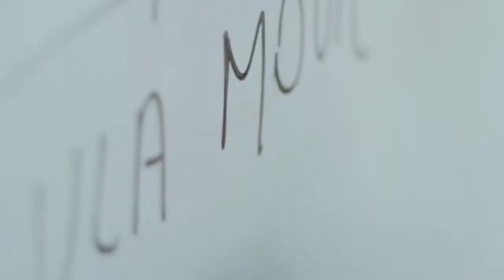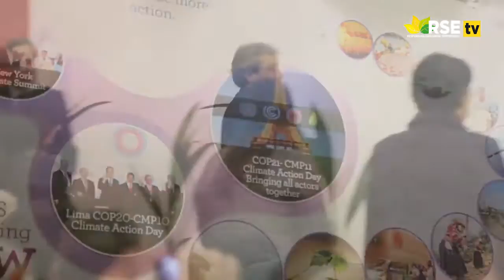NOTICIAS RSE TV PERÚ - EDICIÓN DICIEMBRE 1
BIENVENIDOS A LAS NOTICIAS EN RSE, CON LO MÁS RESALTANTE DE LOS PROYECTOS DE RESPONSABILIDAD SOCIAL DE LAS EMPRESAS E INSTITUCIONES EN EL PAÍS.
Southern Perú y Cerro Verde fueron reconocidos en Cade 2015 por sus aportes... Los premios Hochschild Plaut 2015 se fueron al sur. Southern Perú ganó el de Promoción de la Educación de Excelencia por su proyecto TIC Cuajone Toquepala que favorece a 30.000 niños; mientras que Cerro Verde ganó el de Promoción del Arte y la Cultura por la restauración del patrimonio religioso de Arequipa.

PERÚ 2021 celebró su 12° edición de reconocimiento y premiación a las buenas prácticas de RS y sostenibilidad en el pais. Por décimo segundo año consecutivo, la asociación civil Perú 2021 hizo entrega del Premio Perú 2021 que este año contó con la participación de 295 empresas y 378 programas.
De otro lado, Unión Andina de Cementos - UNACEM fue reconocida con el máximo galardón del país en materia ambiental, “Premio Nacional Ambiental 2015 – Antonio Brack Egg” del Ministerio del Ambiente, gracias a su proyecto “medición de las huellas de carbono e hídrica”.

Interbank recibió el premio Creatividad Empresarial en la categoría Factor Humano gracias a su Suite de Atracción de Talento.
Por su parte, PROMPERÚ recibió el premio en la categoría Marketing, Comercialización y Ventas por el programa ¿Y tú qué planes?...

Tras 15 días de capacitación, líderes comunales de Perú y Ecuador culminaron la 31° Pasantía Minera organizada por el Ministerio de Energía y Minas.

El presidente Ollanta Humala y el ministro del ambiente, Manuel Pulgar Vidal inauguraron nuestro pabellón Perú en la COP21 en París Francia.

El Ministerio de Educación a través de su programa "ALIADOS POR LA EDUCACIÓN" distinguió a 40 empresas privadas por colaborar con la mejora de la calidad educativa en las áreas de revalorización docente, fortalecimiento de la capacitación del talento, refuerzo y ampliación de infraestructura, entre otros.

MÁS INFORMACIÓN DE: ESSALUD, MINSA, MANOS TEJEDORAS DE LA CAJA TRUJILLO, SUPERMERCADOS PERUANOS Y EL GREAT PLACE TO WORK, VOLUNTARIADO COSAPI, LIMA AIRPORT PARTNERS Y SU PROGRAMA DE RESIDUOS SOLIDOS, BCP Y SUS OBRAS POR IMPUESTOS EN AREQUIPA Y MAS.